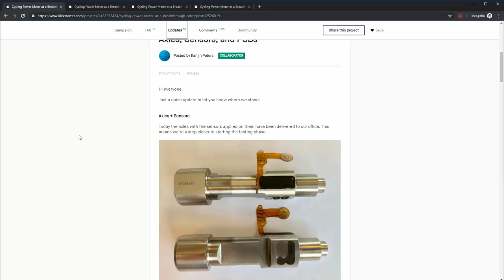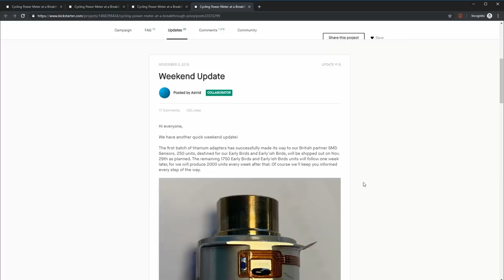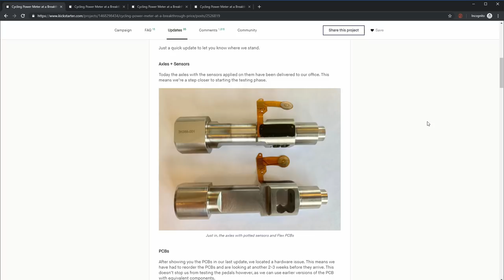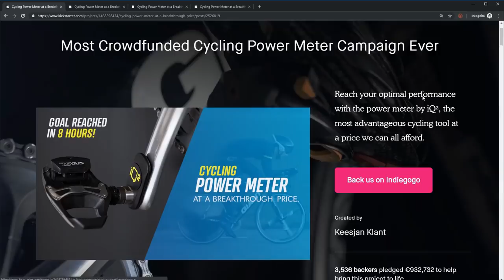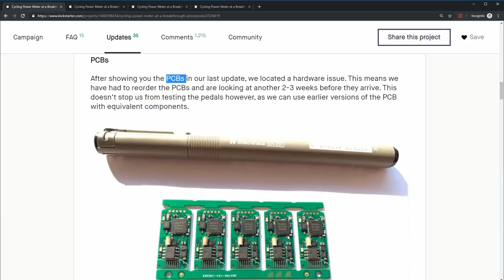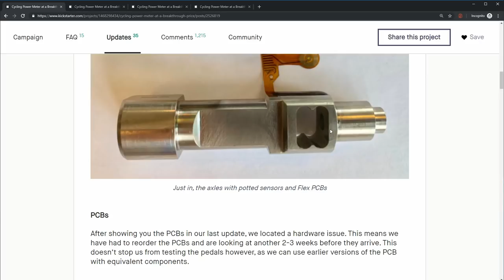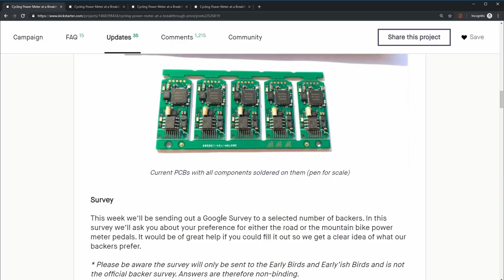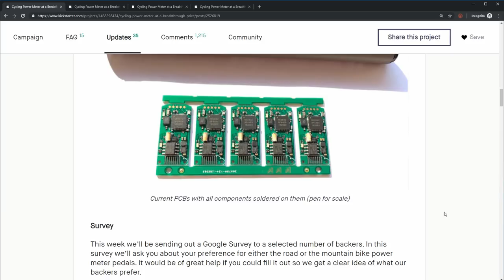Why you won't get an IQ2 Powermeter this year?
Photo's and and update that look great to a lay person tells a different story to someone who went through this. You won't be getting this powermeter in August -- or even this year

An update for the Maelstrom fan controller should be out in a week or so. It's getting closer to something that looks reasonable